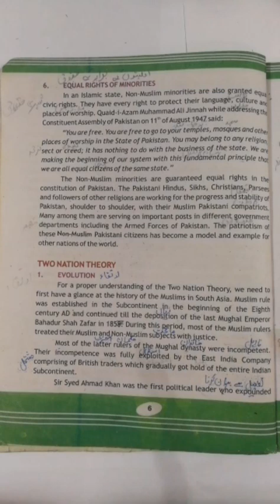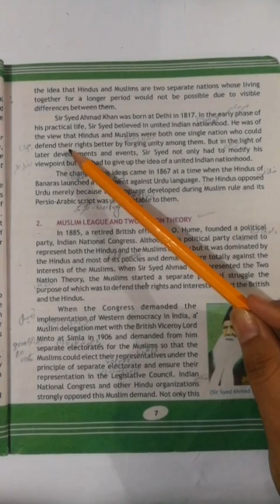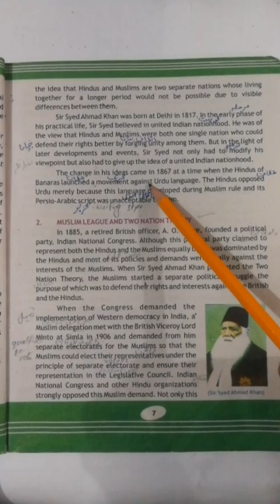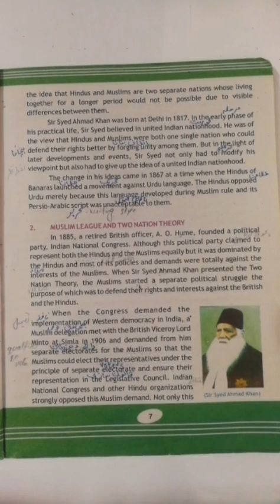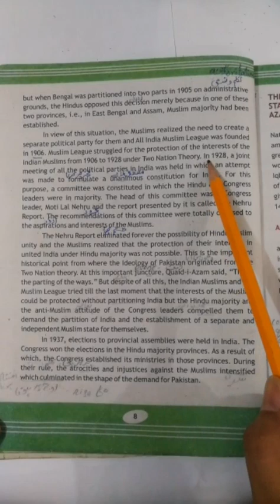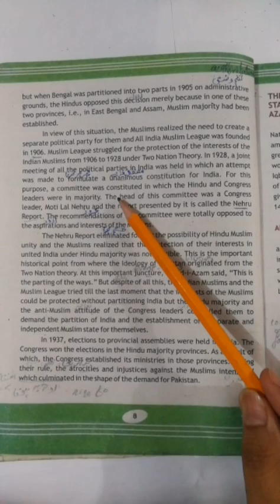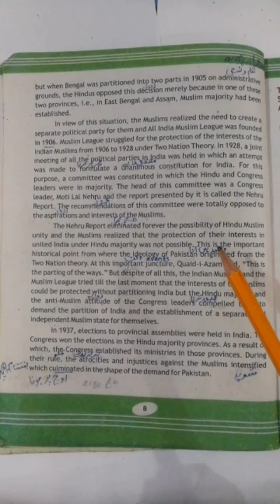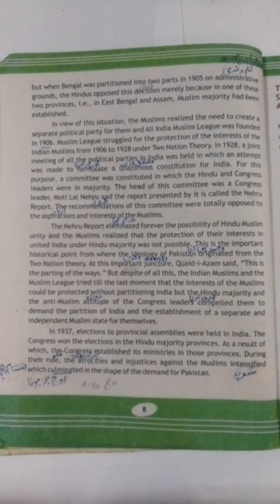Class 8 P Std Chap 1 Part 3